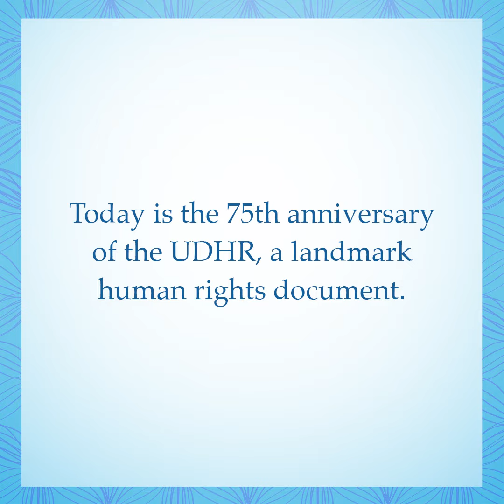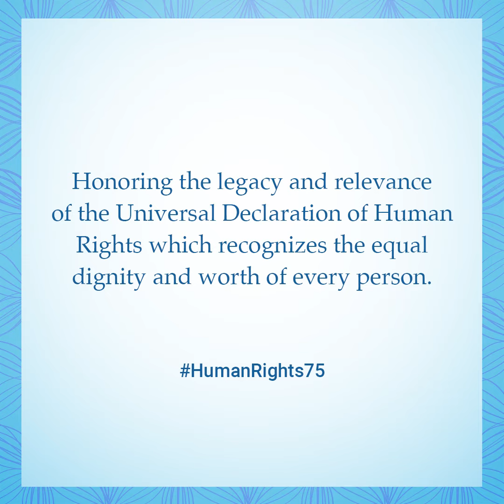Human Rights Day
Freedom, Equality and Justice for All

The Universal Declaration of Human Rights (UDHR) was adopted on December 10, 1948. It was the first time the international community agreed on a set of common values and acknowledged that rights are inherent to everyone — regardless of their race, color religion, sex, language, political, national, or social origin.  Today is the 75th anniversary of the UDHR.